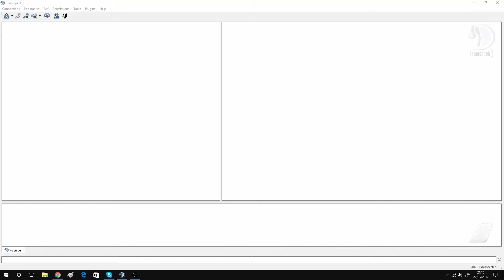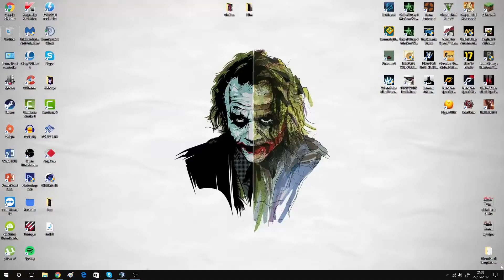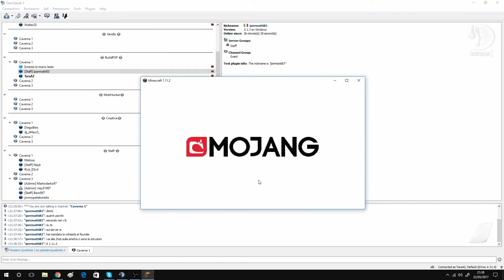Come diventare YOUTUBER su un server Minecraft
Basta.